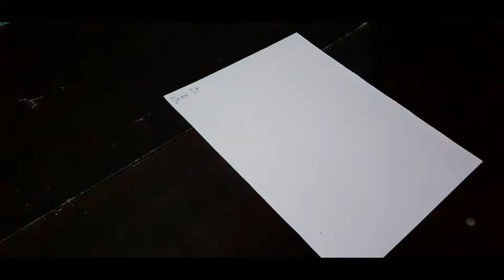Drawing Spearow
Any suggestions who or what to draw, maybe I'll try..